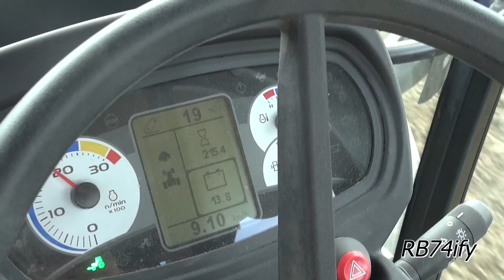Rice Seeding and Fertilizing 2016 - NEW HOLLAND T4.115 & GASPARDO Nina + SIPCAM & STARTEC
18/04/2016 Arborio (VC)
Az. Agricola Frattino Mario, Pier Giuseppe e Lorenzo
Semina riso, varietà CL26 Indica - Lungo B, in asciutto e contemporanea distribuzione di concime microgranulare.
Impiegata un'accoppiata tutta nuova costituita da un New Holland T4.115 abbinato a seminatrice meccanica Gaspardo NINA, larghezza 3 m, dotata di tecnologia distributiva microgranulare SIPCAM con centralina di regolazione STARTEC VARIOSPEED 2.01. Distanza interfila 13-18 cm, n. file 21, capacità tramoggia seme 500L.
Il trattore monta motore FPT Industrial F5C, 4 cilindri, 3400 cc, 8 valvole Turbo, CommonRail. Conforme allo standard IIIB della normativa per il controllo dell'emissioni inquinanti mediante tecnologia cEGR (ricircolo gas di scarico raffreddati), Pot. Max 114 c.v. Cambio Dual Command 24A x 24R. Zavorra frontale 400 kg, Peso complessivo (trattore + seminatrice) 50 q.li circa.
EN - Rice seed drilling and fertilizing in one pass, in dry soil, using a New Holland T4.115 (Stage IIIB) combined with a 3 meter wide mechanical seed drill Gaspardo NINA. Row spacing 13-18 cm, Number of rows 21, Hopper Volume 500 L. The seed drill is combined with automatic distribution system of microgranular product STARTEC, with control-unit VARIOSPEED 2.01.
Ringrazio sentitamente Lorenzo, Pier Giuseppe e Mario per la gentile disponibilità alle riprese.